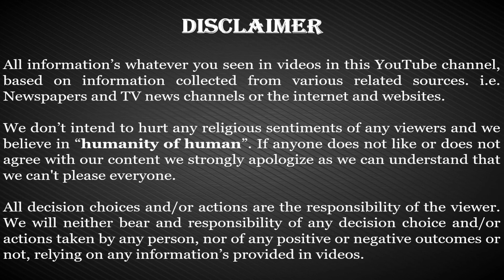Bharat Ka Ekikaran Part - 1 | Political Integration Of India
According to this decision, on July 5, 1947, a princely department was formed under the leadership of Sardar Vallabhbhai Patel. To solve the issue of indigenous princely states, on 25 June 1947, the Interim Government of India decided that a new princely department should be formed.

highlight key points In video: -
1) Bharat Ka Ekikaran
2) Indias Integration
3) Indian Integrated Battle
4) Story Of Indias Integration
5) Partition Of India
6) 565 Princely States Of India
7) How Sardar Patel Integrated 565 Princely States?

If you enjoyed Watching Video Hit the Thumbs Up👍 Do comment.

We appreciate the valuable comments from you

Please continue to support Everything Should Be Reality.